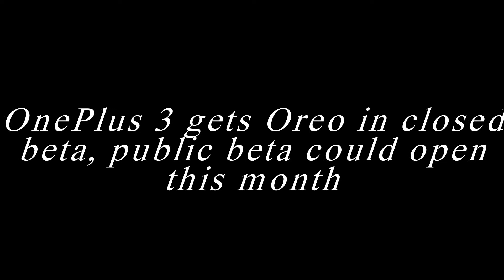OnePlus 3 gets Oreo in closed beta, public beta could open this month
It looks like OnePlus is trying to be first out of the gate with an Oreo update.

According to Android Police, based on an anonymous tip from an alleged beta-tester, the Shenzhen-based company is currently testing Android 8.0 Oreo on the OnePlus 3. The test is part of a private, closed beta program, as opposed to the open beta program that OnePlus offers to everyone who’s interested.

OnePlus 3/3T update tracker

As you would expect so soon after the official release of Android 8, this initial beta build is said to be unstable and incomplete. The communication stack is particularly buggy, with “nonfunctional NFC, buggy Wi-Fi, unstable hotspot, and wonky Bluetooth.”

OnePlus told testers that it hopes to have a stable beta by mid-September – in just one week! – followed by the opening of the public beta by the end of the month. That’s an extremely ambitious timeline and we wouldn’t be surprised if OnePlus failed to abide by it. Still, if the tip turns out to be accurate, OnePlus deserves a kudos for working hard to get Oreo out in record time.

For reference, the first Nougat open beta for the OnePlus 3 was launched on November 30, 2016. The stable update started rolling out on the last day of the year, according to our trusty Nougat update tracker.

It’s interesting that OnePlus appears to be working on the OnePlus 3’s Oreo update, and not the souped-up 3T or the new OnePlus 5. It’s possible that development is underway for all three devices, but only the OnePlus 3 has leaked out so far.

In the past, the company got heavy flak over the way it handled Android updates, mainly for ditching Nougat for the OnePlus 2 (and refusing to admit it for months) and the belated release of Marshmallow for the OnePlus X. Perhaps OnePlus is trying to clean up its image?

OnePlus previously said that Oreo would be the last major update for the OnePlus 3/3T.

We’ve reached out to OnePlus to confirm the leaked timeline and we’ll keep you posted